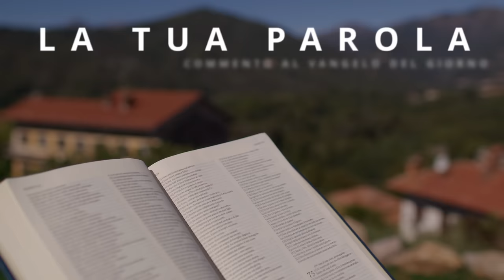Commento al vangelodelgiorno - DECIDITI PER GESÙ! - Mt 10,34-11,1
Lunedì 15 luglio 2024 - DECIDITI PER GESÙ! - Mt 10,34-11,1
In questo video, parleremo del Vangelo del giorno e rifletteremo su come decidere di seguire Gesù con fermezza. Scopri l'importanza di avere Gesù come guida e che cos'è l'arma del cristiano che fa perseverare nel cammino della fede.
🔴 SEGUICI SUI SOCIAL‼️
🔵 Official WEBSITE - Pagina Officiale di Koinonia Biella